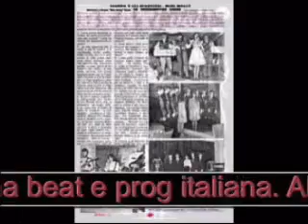Rare Italian Beat - Gli Scooters - Romanzo (1968)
Nice psych intro!!